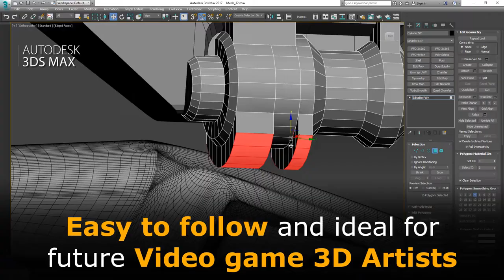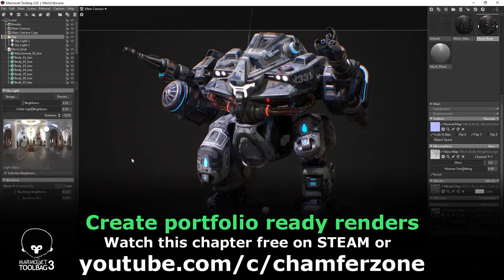Mech Tutorial - 3DsMax and Substance Painter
Learn 3D and create a battle mech along the way!

Includes:

16 HD Video Files Final high-poly and low-poly mech model files Essential reference images

Duration: 14hrs 40min video MP4 format with full audio commentary in English

Description:

Do you think about a career in the video game industry as a 3D Artist and happen to like Battle Mechs? Then this tutorial might be perfect for you. Follow along as this comprehensive nearly 15 hour long course as we model, unwrap, bake and texture a battle mech to current video game standards. Every step is documented without fast forwarding. At the end of the free part you have the option to learn even more with the extended edition in which we go over 10 more triple A quality PBR textures.

3Ds Max - Modeling

The modeling part covers the scene setup followed by the low and high-poly modeling in which we make use of advanced actions, modifiers and tools to help us create the battle mech. After the modeling process we will jump straight into the UVW Editor and focus on the importance of an optimized UV-Layout to get the maximum out of our later texture.

In the Substance Painter part we will then bake our normal map as well as other important support maps. Right after that you will learn how to make an ultra realistic texture for our mech. Learn how to create our base layer materials and how to use procedural textures, masks and generators to form up the wear and tear on our mech resulting in a photo realistic appearance. You will also get to know the latest tools that Substance Painter currently has to offer. Add additional normal map with curvature and AO information and learn how to add text as well as creating an almost infinite amount of different looks and styles by switching out our base layers.

It is recommended to follow the course with the same software we use throughout the tutorial:

3Ds Max 2017 (can be 2016 and 2015 too) and Substance Painter 2 or the latest 2017 installment of Substance Painter.

This tutorial is aimed at beginners as well as intermediate. I try to avoid heavy use of shortcuts as much as I can during the lesson so that you can see which actions I use.

What do I get from this course?

15 hours of fully documented and commented HD video content. Game industry ready knowledge in modeling, unwrapping and texturing. Essential reference images. Final high-poly and low-poly mech for those that just want to follow the texturing part.

Instructor Biography

Hi! I'm Tim - Senior Weapons Artist at Digital Extremes where I proudly contribute to their latest game: Keystone.

I started my 3D Artist career at Crytek before working at Ubisoft Toronto for five years. I worked on titles such as Far Cry 4, Splinter Cell Blacklist and the Crysis series as well as other non disclosed titles. In my spare time I enjoy creating tutorials in which I share all my tips and tricks which I gathered over the years. Let me help you avoiding mistakes and equipping you with powerful techniques and knowledge in game ready 3D art creation. See you in the tutorial! Cheers, Tim